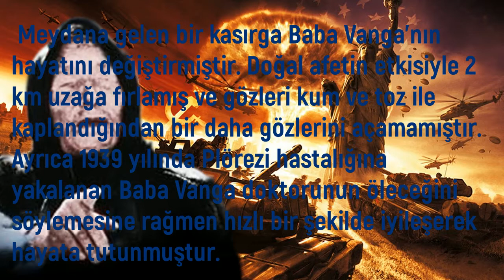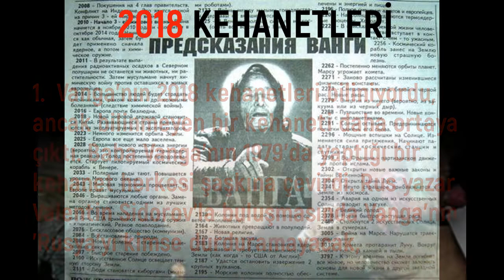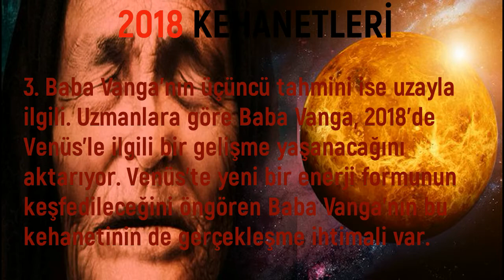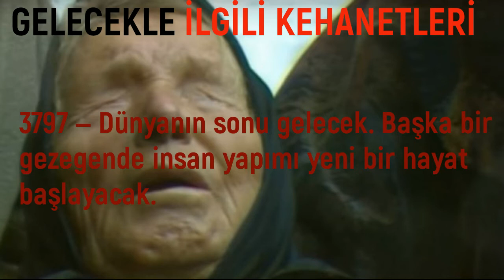BABA VANGA 'NIN 2018 KEHANETLERİ ÇOK İLGİNÇ THE OFFSHORE OF THE BABA VANGA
BABA VANGA NIN 2018 YILI İÇİN TAHMİNLERİ ÇOK ÇARPICI KESİN İZLEMESİNİZ